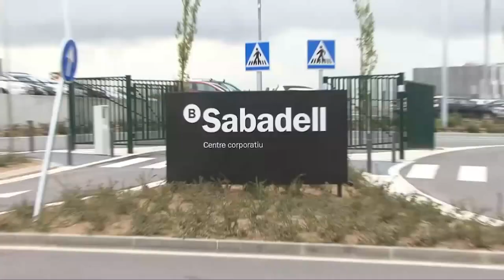El Ibex, al filo de los 8 000 gracias a una banca disparada tras la operación de BBVA